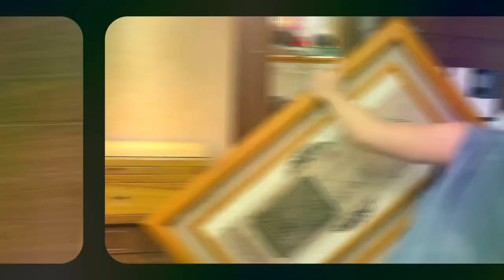「無腳式神桌佛桌製作」 面寬4尺2原木雕刻佛聯 木雕觀音聯後貼 E002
面寬4尺2（127.3公分）
無腳式的神桌佛桌 是用於一些家中有櫃體等裝潢 但其位置 適合供奉神桌佛桌或公媽桌 基於不拆除原裝潢的原則 進而改造神桌佛桌樣式與尺寸 以符合文公尺的吉字範圍標準 也讓祭拜者能充分運用 改裝後的神桌空間 來供奉神像及祖先牌位 案例雖然不算多 但還是提供給類似情形的人參考